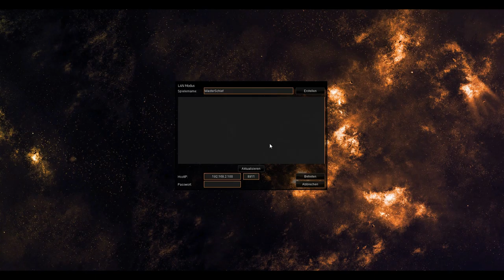XXL-Folge || Yugioh Dev Pro #11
Im Grunde eigentlich ein Matchduell.

Mitdabei:
Domi (Bildmaterial)
Seppi